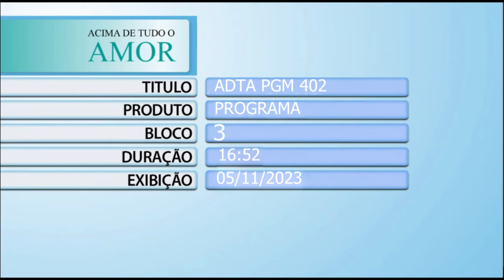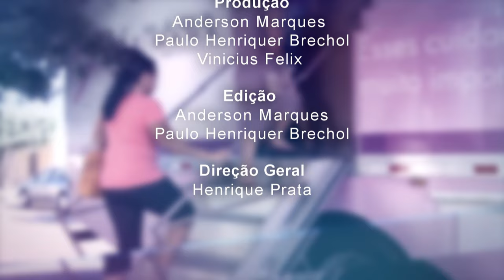Acima de Tudo o Amor – Coordenadores Voluntários – 05/11/2023 (Bloco 3)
Neste “Acima de Tudo o Amor” você não vai só conferir tudo o que rolou no “Encontro Nacional de Coordenadores” do Hospital de Amor, como também conhecer um pouquinho da história, do envolvimento e do trabalho incrível que os coordenadores voluntários de eventos realizam em seus municípios, com tanto carinho e dedicação, em prol da instituição.

O presidente do HA, Henrique Prata, bateu um papo com os coordenadores: Eduardo Negrini (Deodápolis/MS); Gilson Oliviera Ferreira, o Bicão (Aral Moreira/MS); Aldiro Pinheiro da Mota (Maranhão/MA); Iron Camilo Naves (Vila Mandi – Santana do Araguaia/PA); Lara Menegon (Alvorada/TO); e Iva Aparecida de Oliveira (Bernardo Sayão/TO).

Está imperdível!